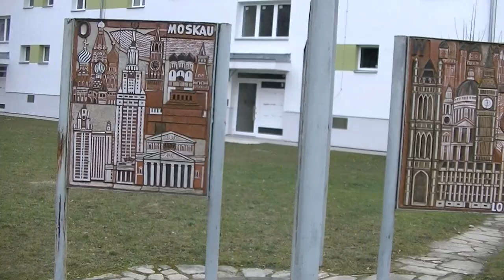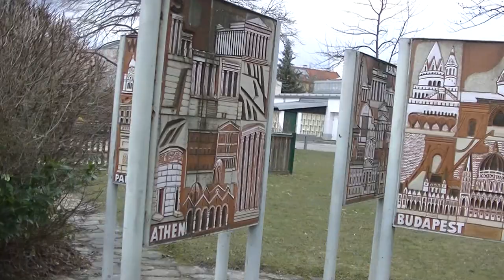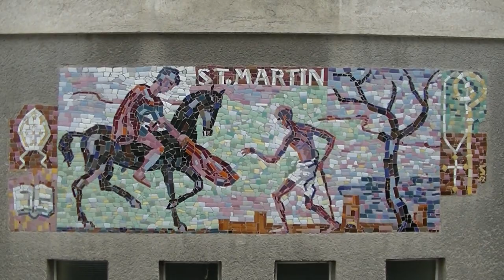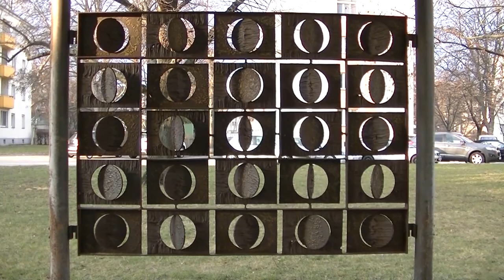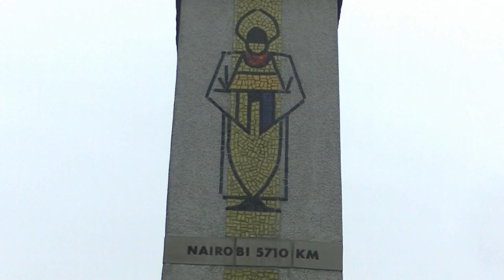19.3.2021: Der kleine Stadtstreicher 50: 21. Bezirk, 2. Teil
Von Strebersdorf geht’s weiter über Jedlesee und dann in Richtung Jedlersdorf und Großfeldsiedlung, wo wie in Teil eins vor allem in den Gemeindebauten überraschende Anblicke warten …